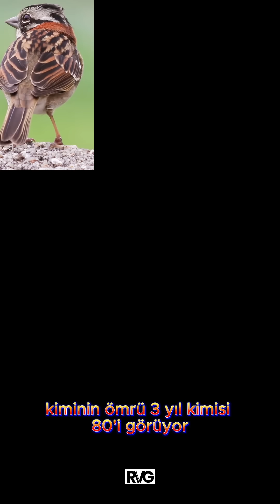Bu Kuşlar Ne Kadar Yaşıyor? 3 Yıl da Var, 100 Yıl da! | Part 3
Gökyüzünün özgür canlıları...
Serçeden kartala, martıdan kakaduya kadar birçok kuşun yaşam süresi seni şaşırtabilir!
Bu video, Canlıların Ortalama Yaşam Süreleri serisinin 3. bölümü: KUŞLAR.
📌 Part 4: Sürüngenler çok yakında geliyor!